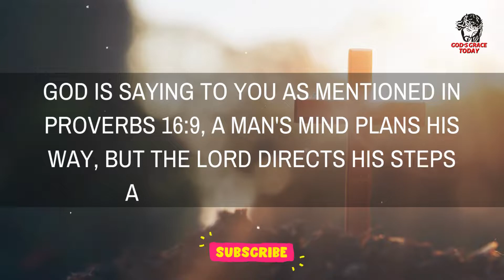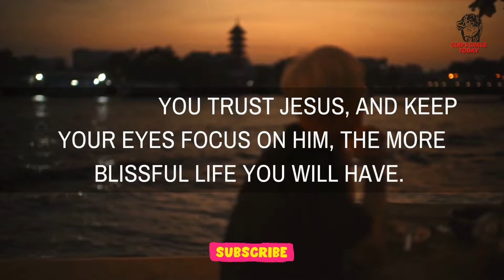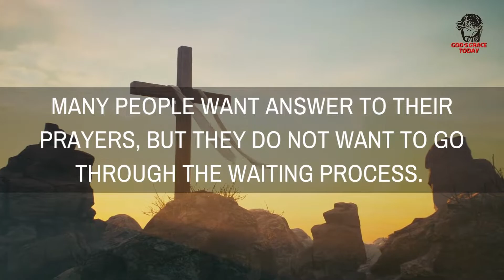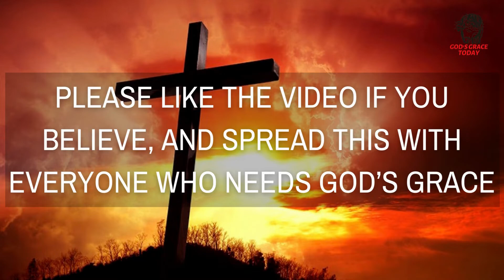💌Gods Message Daily Channel👆| God Help Bless Me | god message today for you | god bless words |⭐123✨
God's Grace Today loa✨
💌Gods Message For You and Me 👆 Blessing Message From Heavenly Father |
⭐"God's Grace Today" channel is about God's message to his Children through videos and it has a modest initiative to connect with God through messages that are spoken wherever on world. Having faith in God is the best method to address all of your issues by comprehending the significance of what He meant when He spoke. God is always there to Motivate, Inspire you and Aid you!  🦋✨

Listen to the message that the Lord Jesus has for you today. A Message From God, A Message From Jesus, An Inspirational Message From Heavenly Father.  (Bible Inspired video made for Christian Motivation and Education)

Follow us on Other Social Media Platforms-

Our sole purpose to make these Motivational and educational videos, is to make quality educational and  inspirational videos in the name of our Lord Jesus Christ and to enlighten our viewers in to the righteous path of life.

This video is made for Teaching/Motivational purposes only.
This video has no negative impact on anyone. (Inspired by Joel Osteen and all truthful messengers of Lord)

Team,
God's Grace Today

This video is created using the information gained from the following searches
1.God Jesus
2.Gods grace today
3.gods message
4.affirmations
5.universe
6.Jesus
7.777
8.spiritual
9.religion
10.psalm
11.11:11
12.manifestation
13.gods message
14.bible
15.catholic
16.gods message
17.gods message today
18.godsgrace
19.Jesus
20.bible verse
21.The law of attraction
22.Good vibes
23.gods love letter
24.God Helps
25.christian motivation
26.the lord
27.joel osteen
28.god says
29.angel number
30.god message
31.the secret
32.lord message
33.angel message
34.grace for purpose
35.lion of judah
36.secret manifestation
37.Law of attraction
38.the secret
39.love magic works
40.Jesus Christ